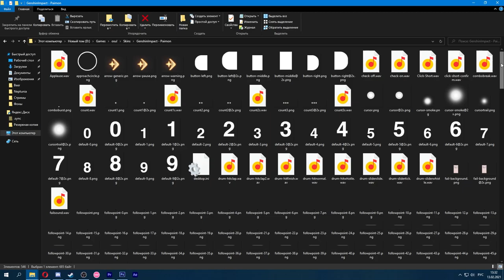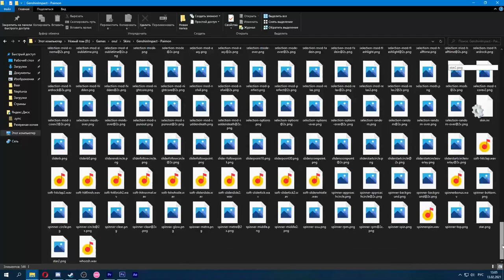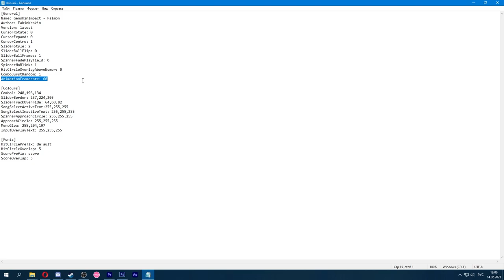Создать свой скин в osu! - легко!